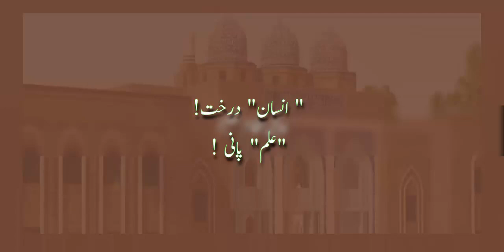شارٹ کلپ 06 یونیورسٹیوں میں جہالت پڑھائی جاتی ہے؟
سید محمود میاں
۔۔ عنوان ۔۔ انسان درخت ، علم پانی۔